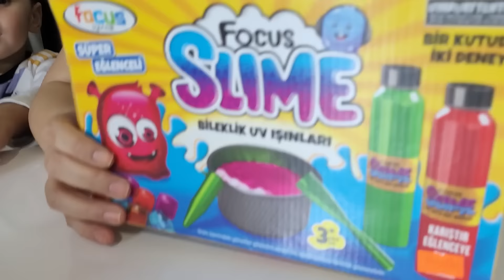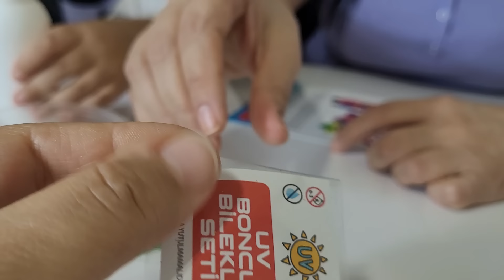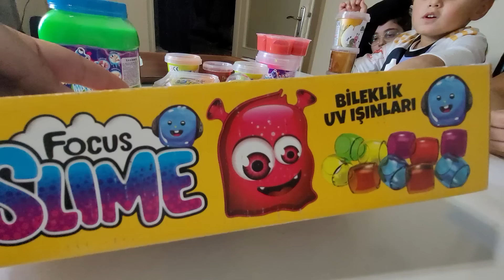EFE VE EMİR İLE SLİME CHALLENGE !!